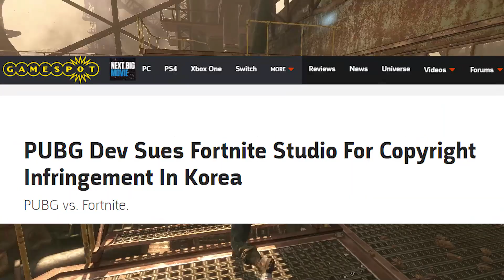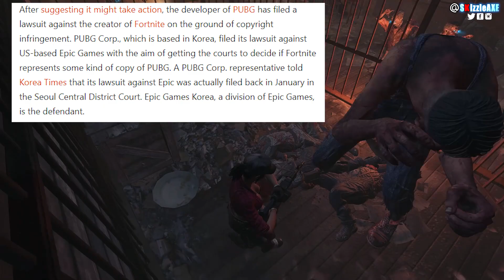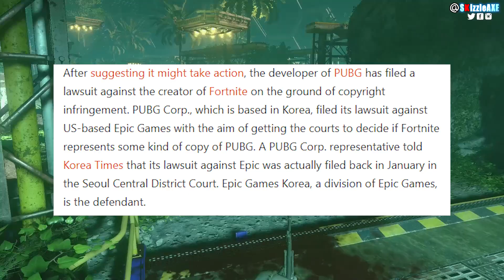If Fortnite Shuts Down (BO4) Can Be Affected | PUBG Sue's Fortnite lol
Today we're talking about PUBG suing Fortnite for Battle Royale genre. Pubg devs think they copied and pasted their game and thats why they want Fortnite to shut down and if Fortnite shutsdown it can affect Black Ops 4. But I think it won't be.

Black Ops 4 DLC will be first on PS4 and not on Xbox One | Black Ops 4 Early DLC on PlayStation 4!